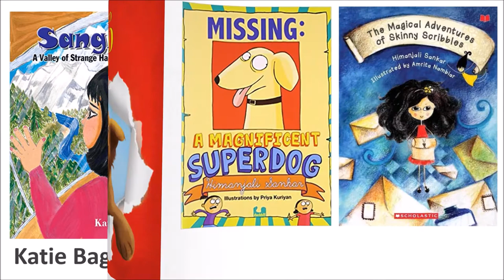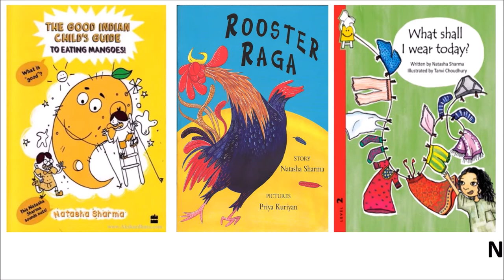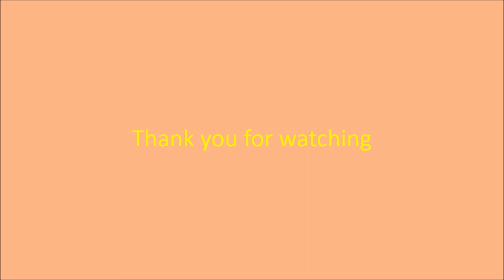20 INDIAN AUTHORS IN CONTEMPORARY CHILDREN'S LITERATURE IN ENGLISH | Happy Young Readers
This video is about 20 Indian authors in new age modern contemporary children's literature in English language. Even Indian mythology has a new approach meant for children in Devdutt Pattnaik's books. Children enjoy reading them all.
(inadvertently these are 19, not 20)
THERE IS NO PARTICULAR ORDER TO THE LISTING. ALL AUTHORS AND THEIR VARIOUS BOOK TITLES ARE GOOD.
OTHER THAN THOSE MENTIONED IN THIS VIDEO, THERE ARE MANY MORE AUTHORS AND BOOK TITLES IN CONTEMPORARY CHILDREN'S LITERATURE IN INDIA AND IN MANY INDIAN LANGUAGES TOO.
KINDLY READ ALL AUTHORS AND ALL BOOK TITLES IN CHILDREN'S LITERATURE IN THE MARKET AND CELEBRATE YOUR READING HABIT.